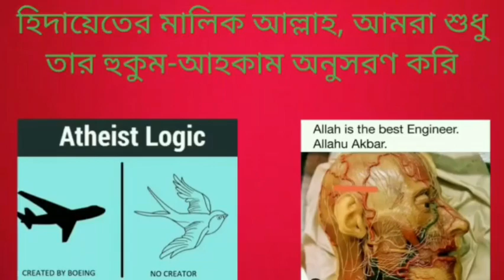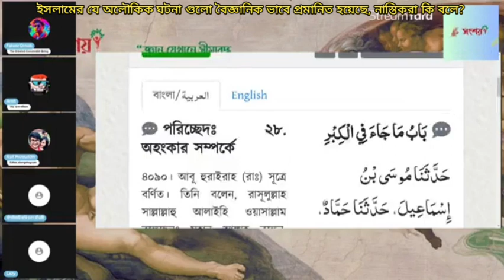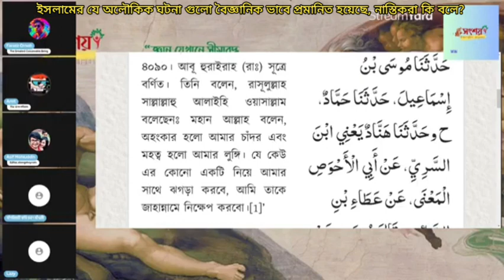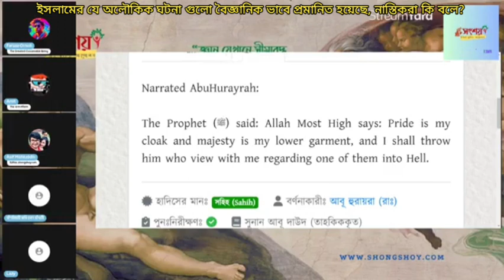ইসলামের যে অলৌকিক ঘটনা গুলো বৈজ্ঞানিক ভাবে প্রমানিত হয়েছে, নাস্তিকদের বক্তব্য কি?